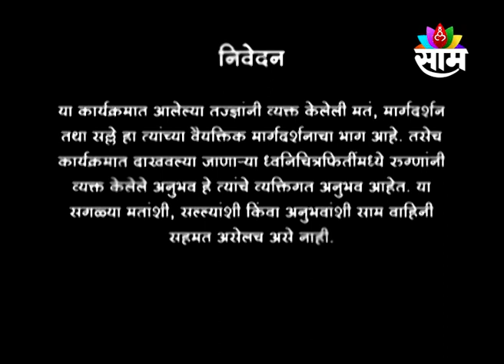8-4-2023 | SAAM SANJIVANI | DR. I G PATEL ON psoriasis | SAAM TV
साम संजीवनी
शनिवार दि. 8 एप्रिल 2023 दु. 4.25 मि.
विषय - सोरियासिस , पांढरे डाग आणि आयुर्वेद चिकित्सा
सहभाग - डॉ. आय.जी. पटेल. कॅन्सर इम्युनोथेरपीस्ट